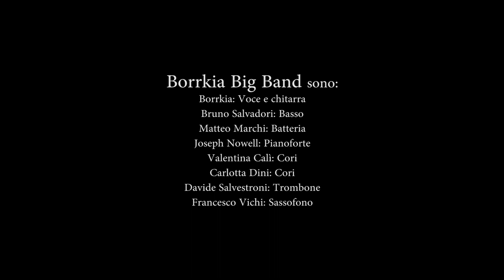Avevo un angelo - Borrkia Big Band (2020)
Live ognuno a casa propria della Borrkia Big Band.
Registrazione effettuata con mezzi di fortuna.
Borrkia: Voce e chitarra
Bruno Salvadori: Basso
Matteo Marchi: Batteria
Joseph Nowell: Pianoforte
Valentina Calì: Cori
Carlotta Dini: Cori
Davide Salvestroni: Trombone
Francesco Vichi: Sassofono
Mixaggio audio e montaggio video: Stefano Toncelli.